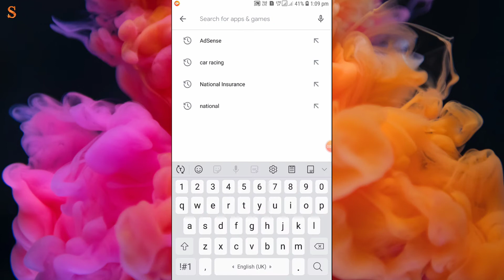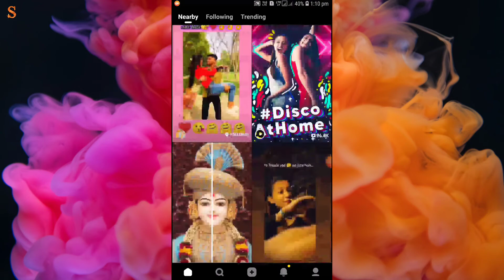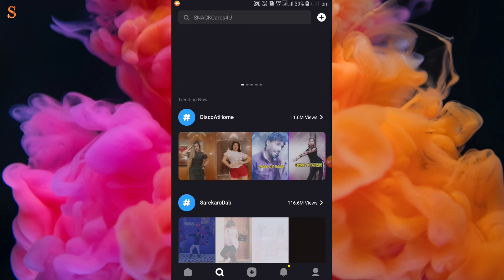Top App Like Tik Tok | Tik Tok like Indian Apps | Tik Tok ke jaisa Indian app | made in India apps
new snake video app short video Tiktok alternative

Tiktok Ka papa short video app

Tik Tok Ka Baap
tik talk ka papa
Tik Tok short video new app
Tik Tok Jaisa app

Tik Tok se badhiya
a Gaya new tip top shot video new app

a Gaya Tik Tok Ka Baap